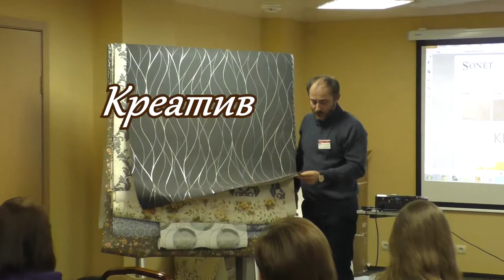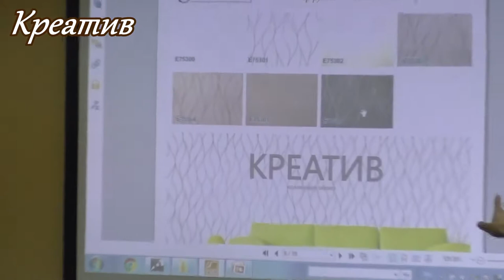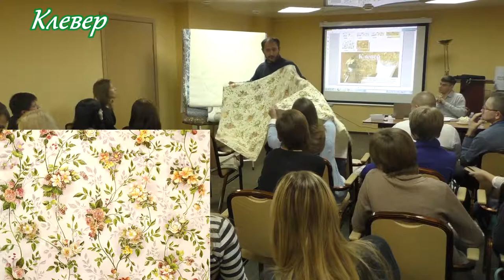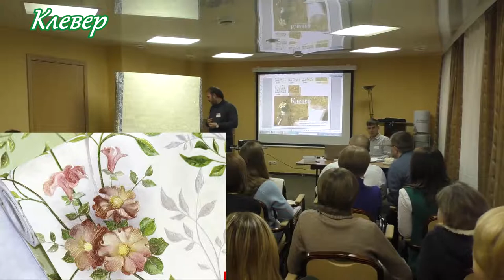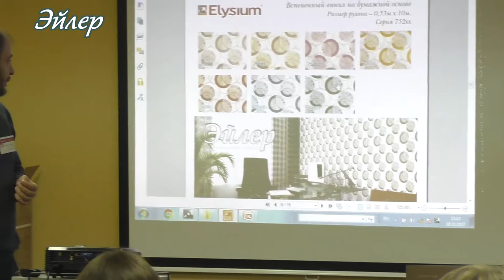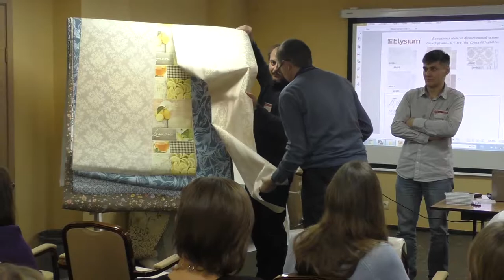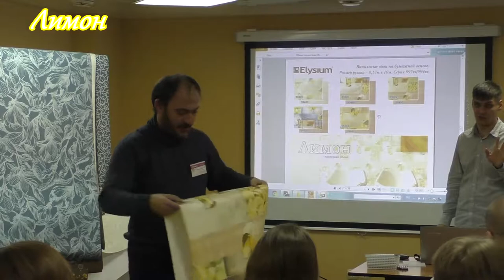Семинар по "Элизиум"ч.3.2.Обсуждение: Креатив, Октава, Клевер,Эйлер,Вензеля,Лимон.